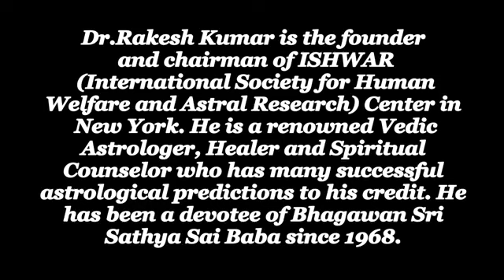SaiBabaDevotee Sai Thy Kingdom Come Dr Rakesh Kumar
Serve + Sai Song = current
 Sathya Sai Baba / Сатья Саи Баба